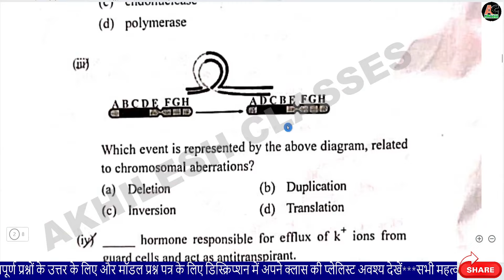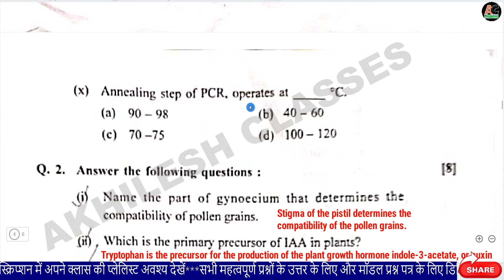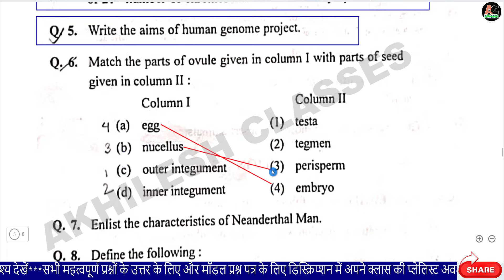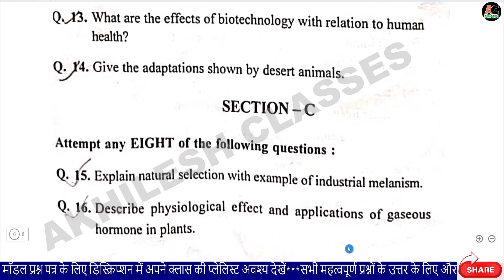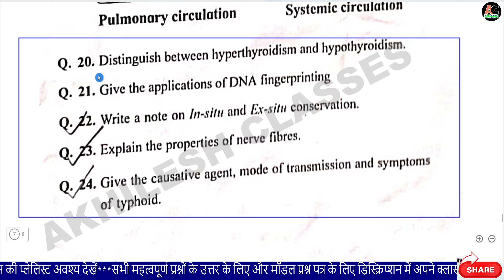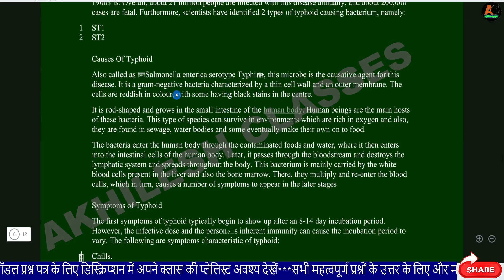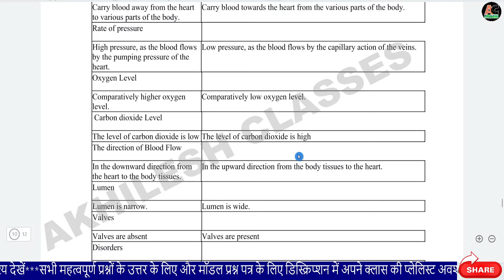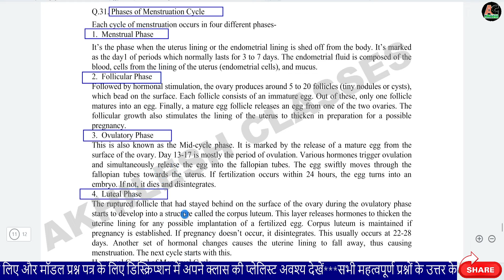HSC Class 12 Biology Solved Paper 2022/Maharashtra Board biology Solution 2022 Maharashtra Board